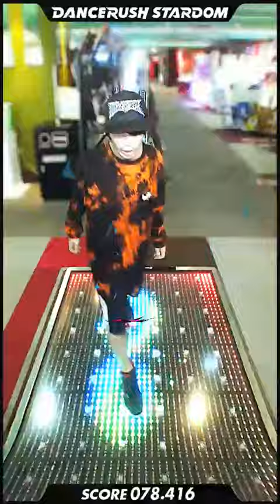新EX楽曲「JOK3R」を即撮りしてきました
カッコすぎる
新曲「JOK3R」でございます、いやもうめちゃくちゃカッコいい
この日は仕事→ライブを見に行った後に解禁しに行ったんで疲れ気味だったんですけど曲聴いた瞬間にテンション上がってしまいました

最近音ハメを意識した譜面がすごく増えてきてるので何か面白い動きを考えないといけませんね
この曲は要練習ですね